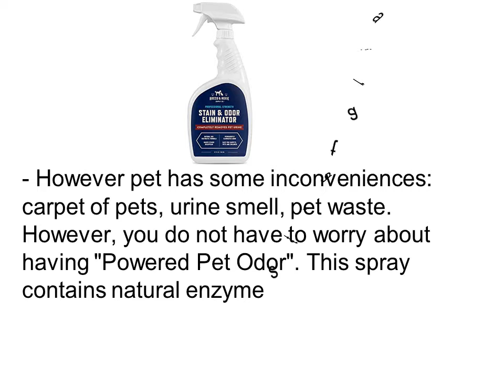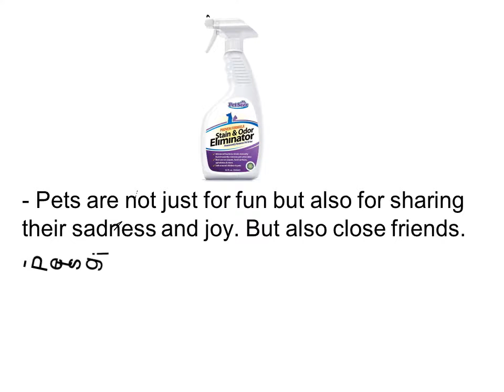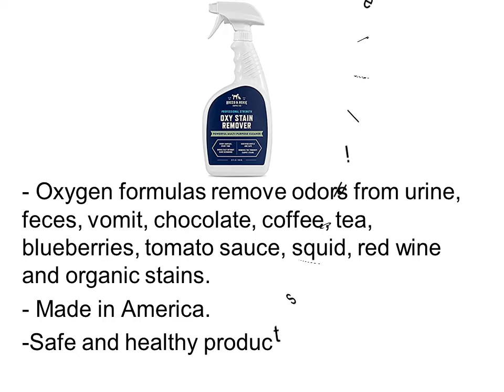Best Pet Odor Eliminator Reviews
Top 4 Best Pet Odor Eliminator Reviews